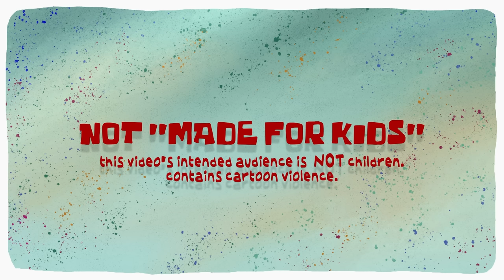EPIC SPONGEBOB ANIMATION COMPILATION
A compilation of Spongebob and other animations made by @cas !

Very funny memes, with animations like Spongebob season 1, Spongebob the movie and many more!